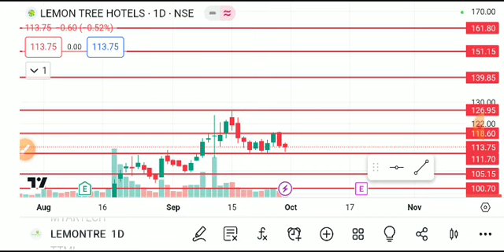LEMONTREE HOTELS SHARE LATEST NEWS TODAY,LEMONTREE HOTELS SHARE ANALYSIS,LEMON TREE SHARE TARGET